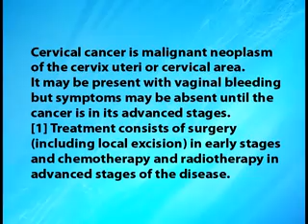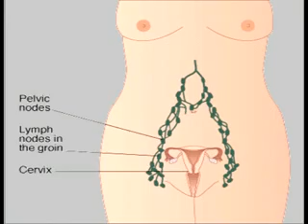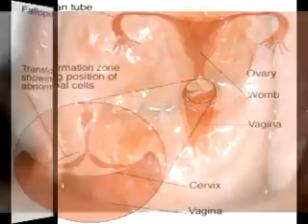Cervical Cancer By KPJ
Introduction to cervical cancer and causes.
This video is developed by outsource mantra